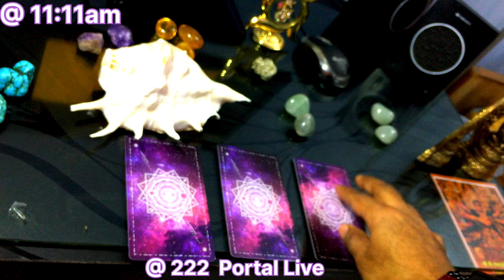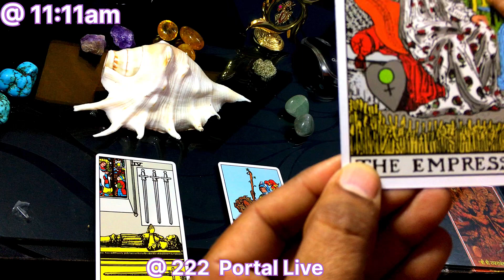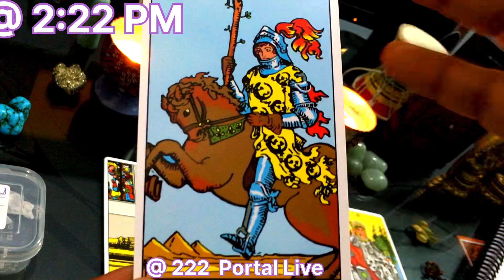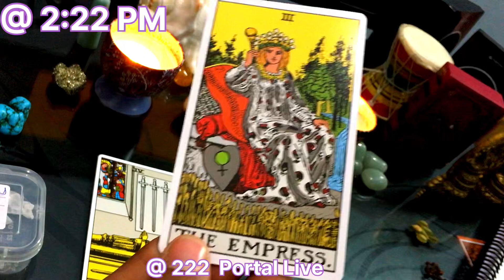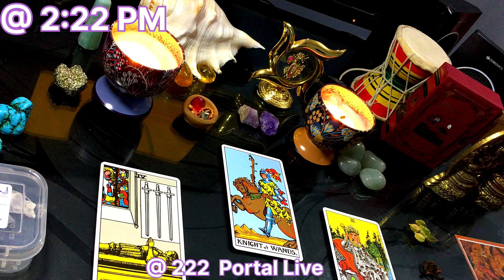222-आप इसे देखने के लिए बने हैं (जब भी यह आपको मिले) इसे नज़रअंदाज न करें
Law Of Attraction Energy,Vibration: 222पोर्टल!! छात्रों को अभी क्या जानने की आवश्यकता है?? Live 222 संतुलन सहयोग, सद्भाव.222 Portalअनंत संभावनाओं के माध्यम से, कुछ भी हासिल करने योग्य है।

(777)आपकी सारी ऊर्जा, इच्छाशक्ति, प्रयास, सब उस लक्ष्य केपीछे।इच्छा पर तब तक कायम रहे ..जुनून बन जाता है अंततः एक तथ्य. कैसे कायनात को हमेशा जिद्दी दिल से प्यार होता brainsync सिंक-अप 🎶🎼

[1001]Different Parts Of The Brain Are Active During when rendering /speaking [ Native Vowels / Non Native Vowels]

(000)Different Parts Of The Brain Are Active During when rendering /speaking [ Native Vowels / Non Native Vowels]

(333)Ways To Change Ur Brain"Opportunity Has A Sly Habbit Of Slipping In By The Back Door"...

Original Music}🎶 🎼 So You Will Be,What You

What KidsParent,Students,Sportsmen Need-2 Learn  तृष्णा "रघुनन्दस्य" विनाशकाले विपरीत बुद्धि:{Part2}न निर्मित: केन न द्रुष्टपुर्व: न श्रूयते हेममय: कुरङ्ग: |